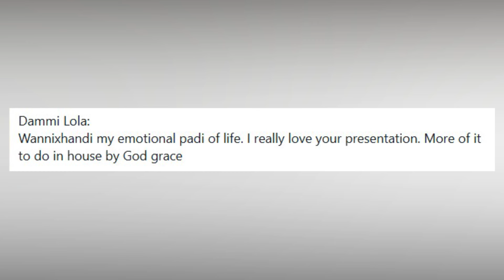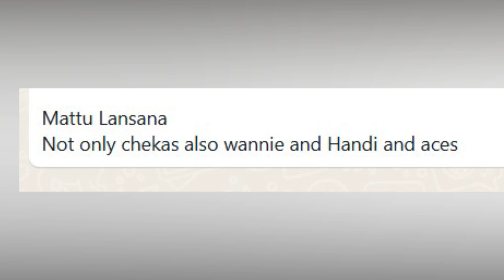BBNaija Season 9: I almost lost my life to drug addiction – Handi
BBNaija: I almost lost my life to drug addiction – Handi

Big Brother Naija Season 9 housemate Handi recently opened up about her struggle with drug addiction during the Tuesday night Aquafina Padi of Life task. The task, sponsored by Aquafina table water, required housemates to write letters to their partners, expressing their feelings, the significance of their relationship, and asking if the partner would be their "Padi of Life." Big Brother emphasized that the task would be judged based on emotional expression.

In her letter, Handi expressed profound gratitude to her twin sister, Wanni, for her unwavering support. "You always make sure I’m good throughout everything in this house," Handi wrote. She recounted how Wanni stood by her during her battle with drug addiction, stating, "Even when I almost lost my life to drug addiction, you stayed with me every step of the way."

Handi praised Wanni for her loyalty and protective nature, acknowledging that she never let anyone or anything come between them, even when a romantic interest tried to play them both. "My trustworthy Padi, you would tell me the guy was trying to run us street. You know everything about me, both good and bad, and you never judge me."

Handi concluded her letter by thanking Wanni for always being there for her, even during times when she felt inadequate. "Thank you for always being there for me even when I felt I was never enough."

At the end of the task, Big Brother announced that Chekas had delivered the most touching and emotionally resonant story.

Reactions:

Princess Oto-obong Sunday:
My adorablefavorite twins.

Dammi Lola:
Wannixhandi my emotional padi of life. I really love your presentation. More of it to do in house by God grace

Mattu Lansana
Not only chekas also wannie and Handi and aces